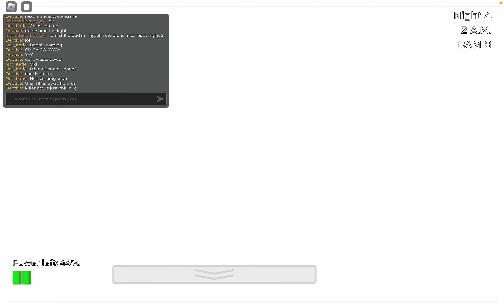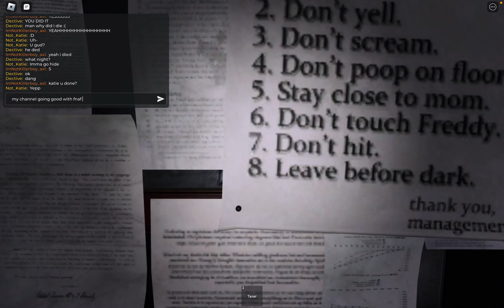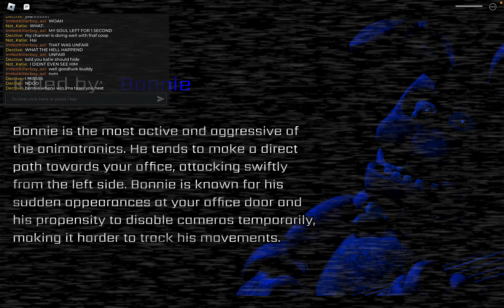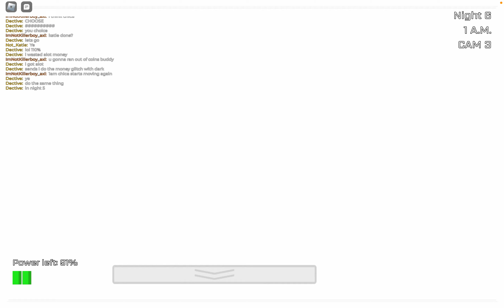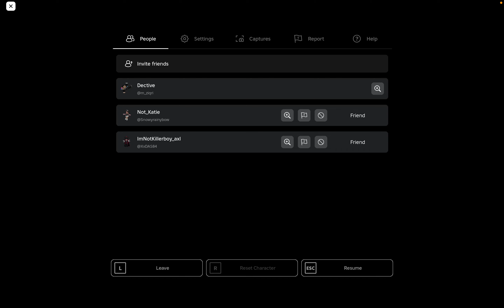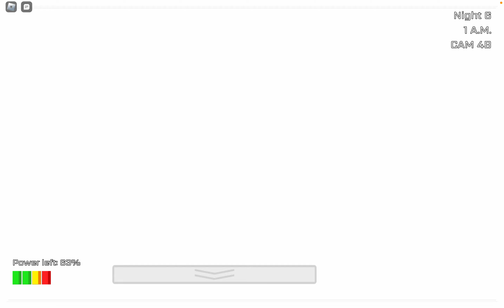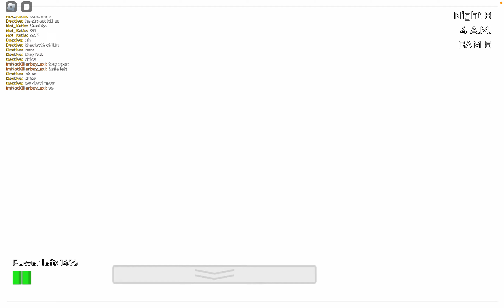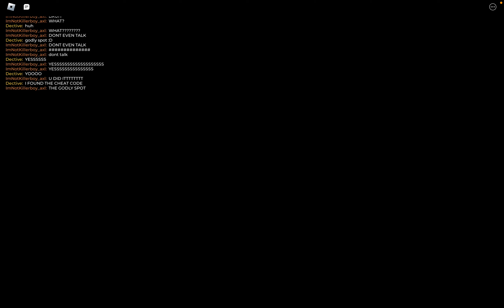fnaf coop: night 4 to 6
i cant belive i found the godly spot